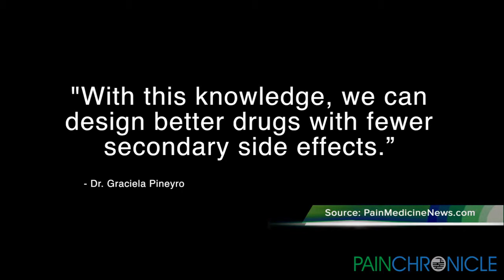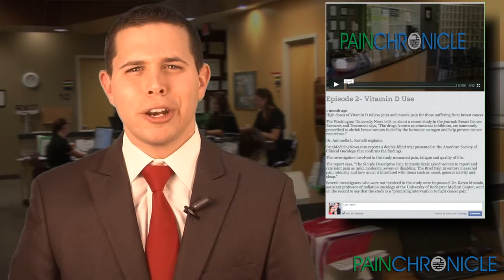Opioid Tolerance, Receptors and Resistance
New clues have been uncovered as to why the human body eventually is resistant to opioid therapy. According to PainMedicineNews.com researchers at the University of Montreal have found why opioids lose their effectiveness.

The findings are published as a study in the journal of Neuroscience a Canadian funded Journal. Doctor Graciela Piniero the study’s lead author had this to say about opiate tolerance.

"We show there’s a molecular basis for creating a drug that produces less tolerance. With this knowledge, we can design better drugs with fewer secondary side effects."

Doctor Piniero went on to say that the research ideated that each person is able to recycle receptors in their cell. The study found that the reaction of the receptors that sit on the membranes of the nerve cells berries when they come into the contact with different opioids.

Here is how a pain specialist doctor Paul Lynch reacted to the study.

"If we can design new drugs there, well look at their receptors and how they’re being up regulated and how to basically decreased tolerance it can get really good for patients."